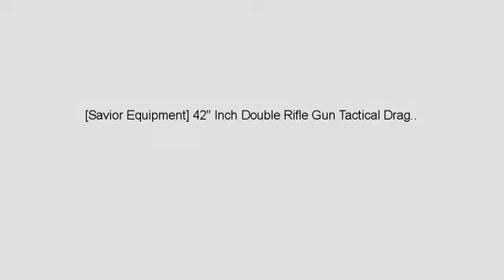MUST SEE Gear Review! [Savior Equipment] 42" Inch Double Rifle Gun Tactical Drag Bag Padded Case..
Product Details -- - [Savior Equipment] 42" Inch Double Rifle Gun Tactical Drag Bag Padded Case - Onyx Black
[ULTRA DURABLE] - Constructed With Heavy Duty Industrial 600D PVC Nylon [ULTRA SPACIOUS] - Holds 2 Rifles & 2 Pistols w/ Additional Pocket Compartments [ULTRA SAFE] - Lockable Zipper Sliders On Both Firearm Compartments [ULTRA DELUXE] - Mollie Grid, Paracord Zipper, D-Ring and Backpack Straps [SAVIOR WARRANTY] - Unquestioned Lifetime Warranty. Love It Or Return It.